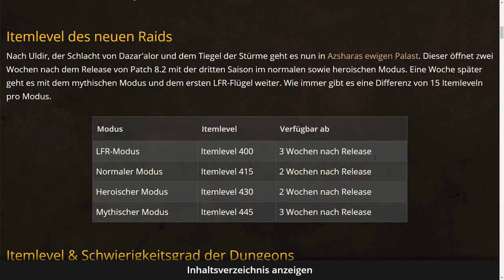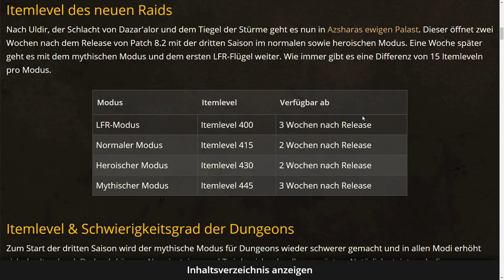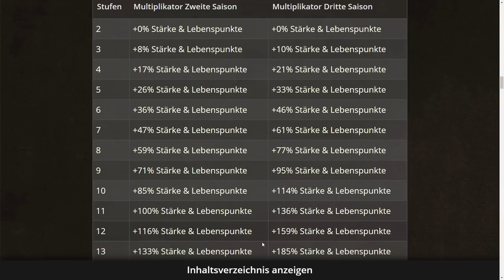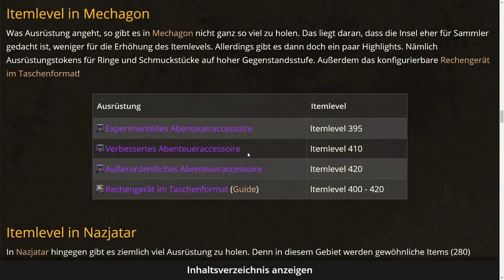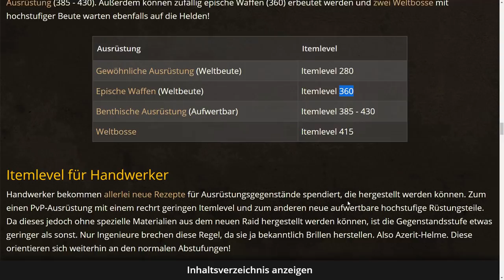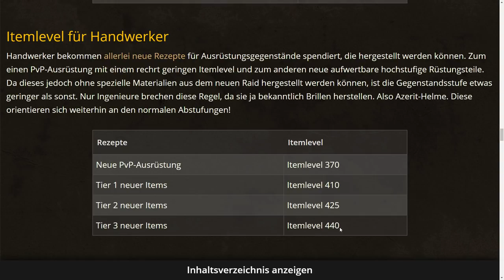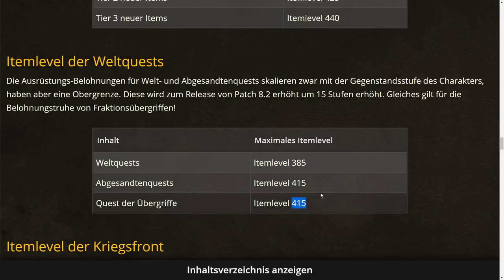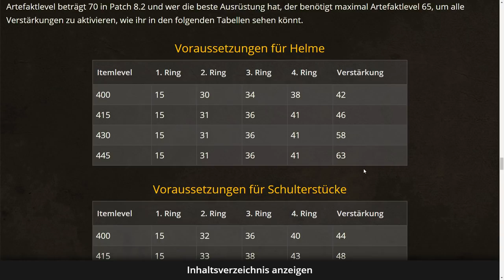8.2 Gearing Guide - Schnell auf 445 Gear